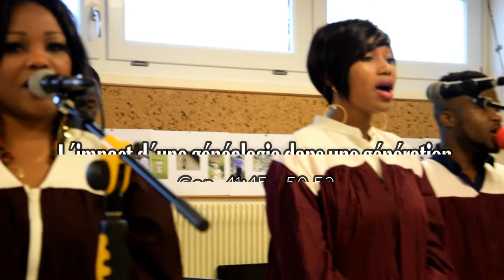L´impact de la généalogie dans une génération Vol 2